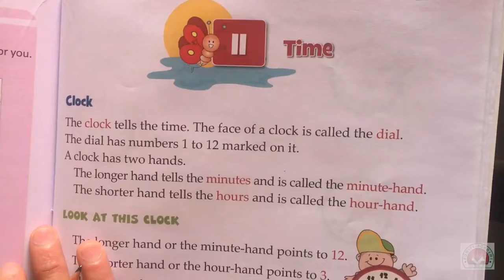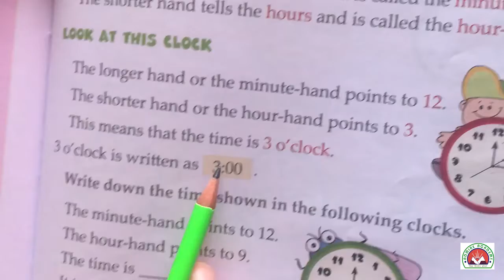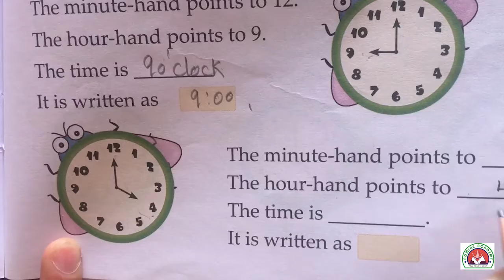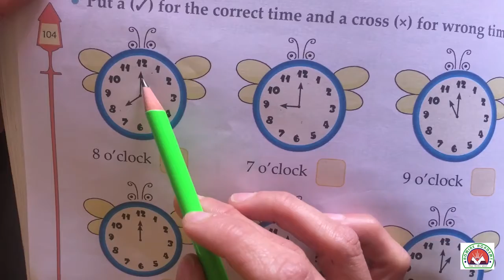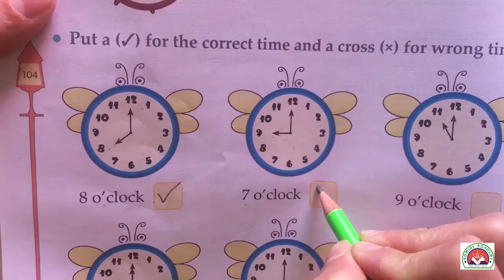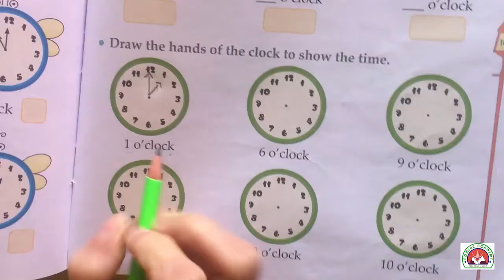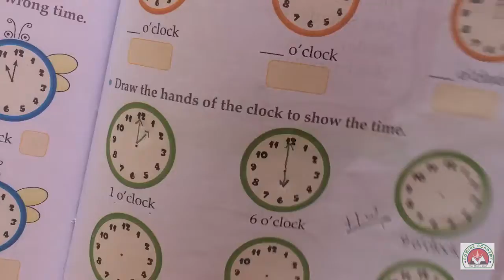Maths - 1st Class - Time | Admire Academy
So today we will study Maths - Class 1st - Time. Watch the video carefully.